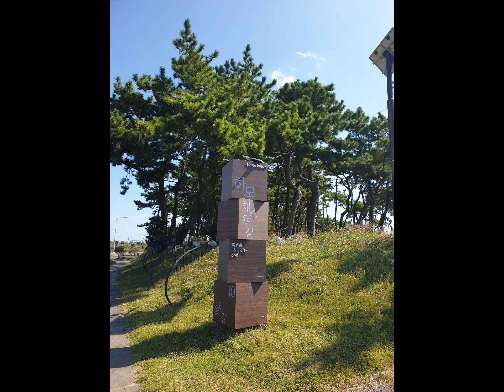20191016 제주 마라도 돌아나와 모슬포 운진항 하모해수욕장 제주올레^^